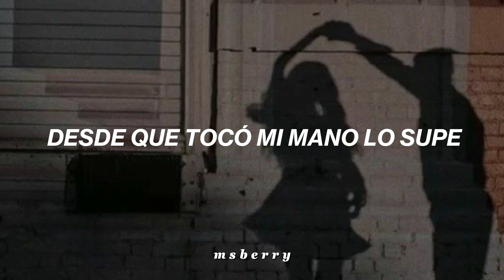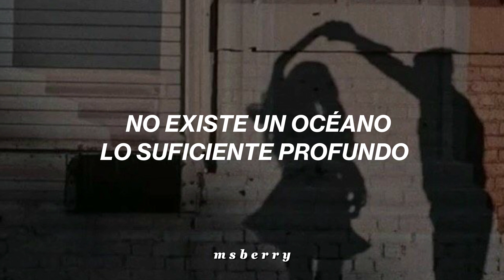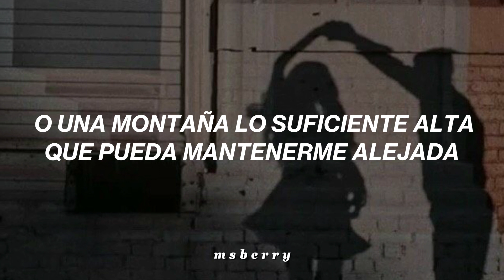I Will Follow Him - Little Peggy March // Sub. Español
Canción: I Will Follow Him

Artista: Little Peggy March

Álbum: I Will Follow Him

Año: 1963

Lyrics

Love him, I love him, I love him
And where he goes I'll follow, I'll follow, I'll follow
Follow him wherever he may go
There isn't an ocean too deep
A mountain so high it can keep me away
I must follow him (follow him)
Ever since he touched my hand I knew
That near him I always must be
And nothing can keep him from me
He is my destiny (destiny)
I love him, I love him, I love him
He'll always be my true love, my true love, my true love
From now until forever, forever, forever
I will follow him (follow him)
A mountain so high it can keep, keep me away
Away from my love (I love him, I love him, I love him)
Away from my love
I know I'll always love him, I love him, I love him
And where he goes I'll follow